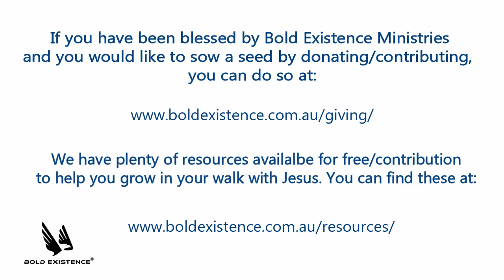Bible Bites - Luke 10:38-42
Today's scripture reading comes from Luke 10:38-42 (NKJV).

Alternatively you can post your prayer requests on the prayer wall of our App.

Be blessed!